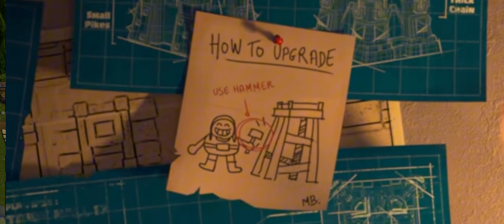WHEN IS TOWN HALL 17 UPDATE COMING? TH17 MORE NEW HINTS REVEALED - TH17 & SNEAK PEEK RELEASE DATE?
Upcoming 10 Major Things Coming in Town Hall 17 Update and New Hero, Troops, Spell - Upcoming Update Details in Clash Of Clans...
Hey Everyone 😇 Welcome To My Chennel
Time stamps:
0:00 intro
0:26 topic
0:37 first hint
1:26 date of release
3:01 thanks for watching

✦ Device Specs ✦
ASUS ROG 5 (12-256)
✦ CHAT RULES ✦
⚈ Respect Moderators.